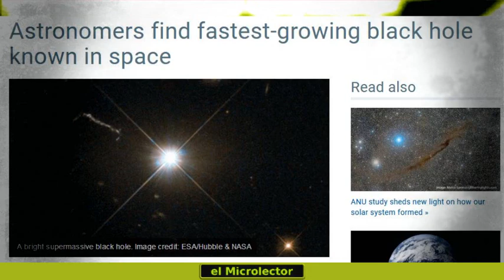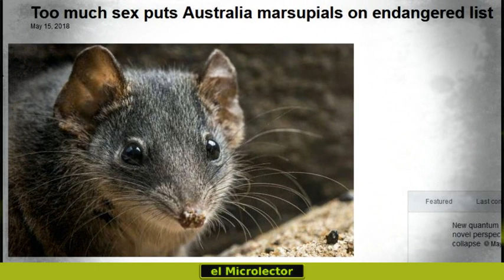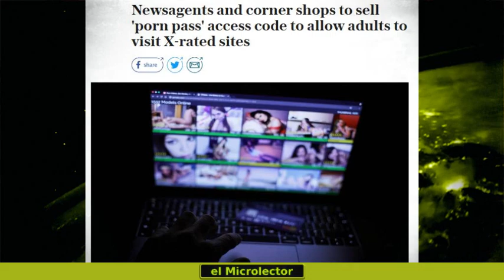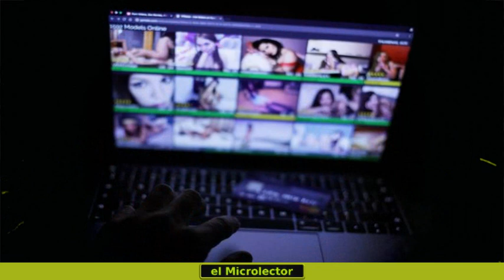NOTICIAS CIENCIA Y TECNOLOGÍA 16 mayo